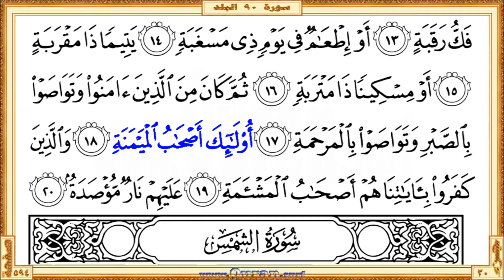Holy Qur'an Page 594: HD video || Reciter: Saad Al-Ghamdi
Holy Qur'an Page 594 - Beautiful HD video view on your screen. We give kids and others a great way to learn Qur'an. The video shows highlighted the Qur'an portion along with the beautiful and heart shuddering recitation by Saad Al-Ghamdi. The Qur'an is showing in full-screen as per the print copy of Mus'haf.

  •  The first verse: Surah Al-Fajr - Aya 24 (Yaqoolu ya laytanee qaddamtu lihayatee)

  •  The last verse: Surah Al-Balad  - Aya 20 (Aalayhim narun musadatun)